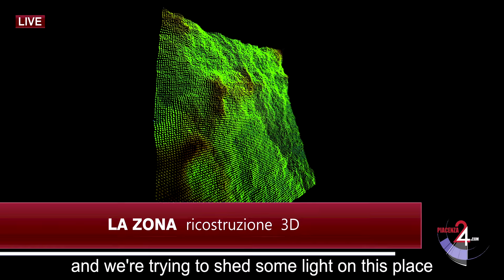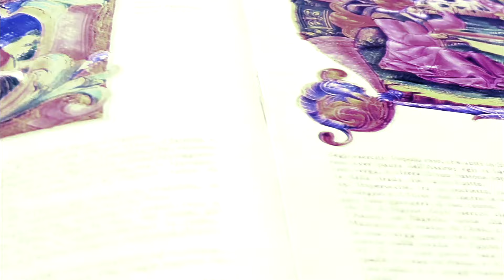The Zone - Film 2021 ITA - Sci-Fi /Mistery - Trailer (Sub-Eng)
THE ZONE
At age 50 from the fall of a mysterious and unidentified
object, there are many urban legends and myths about the Zone,
the area of 10 square kilometers located in northern Italy, from
which no one has ever been back: no man, no machine, no robot.
Inside the Zone every instrument instantly ceases to function and
every attempt to solve the mysteries has failed miserably. No
technological and biological creature has been able to find out what
lies within it.
The Zone is recognized as a dangerous area, radioactive, with
unusual electromagnetic effects, able to disorientate or kill anyone;
these are the most credited hypotheses. But not everyone seems
willing to give up to reach ‘the Room’, the legendary place in the
center of the Zone, from which it seems possible to realize every
wish. On this important anniversary, 4 people unknown to each
other are about to access to the Zone, accompanied by a guide
able to circumvent the security systems.

The Zone is a metaphysical journey, a place where you find or you
lose yourself. The film makes a reflection on the theme of desire in
the broadest sense of the term. At the heart of the story we find the
uncommon figure of the Fool, a “Virgilio” that leads inside a liminal
territory, outside of space-time as commonly understood.

Original title: La zona
International title: The zone
Genres: Sci-Fi; Mistery
Year: 2021
Country of origin: Italy
Directors: Giovanni Villa, Valentina Danelli
Writer: Giovanni Villa
Production: Villa e Danelli - Osvaldo A. Mariconda
DoP and editors: Valentina Danelli, Giovanni Villa
Post producers: Andrea Luca, Federico Calvi, Giovanni Villa,
Valentina Danelli
Starring: Anna Campagna, Antonio Quagliata, Andrea Tesone,
Giovanni Villa, Raffaele Violini
Music: “Red Moon” and “Blazed” by Before My Eyes; “The Zone” by
Giovanni Villa
Running time: 110 minutes
Language: Italian